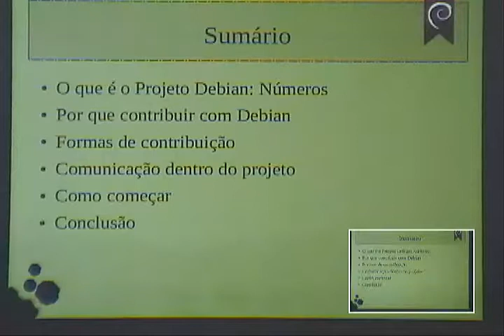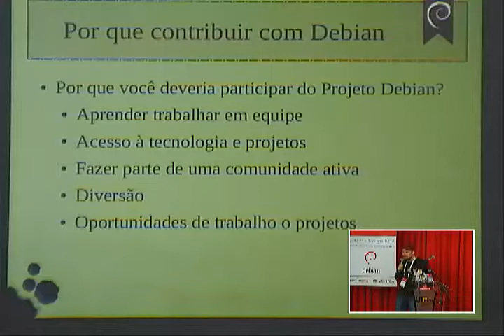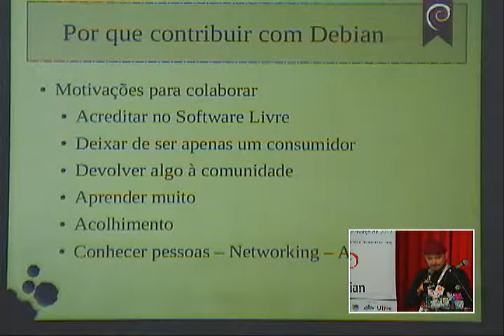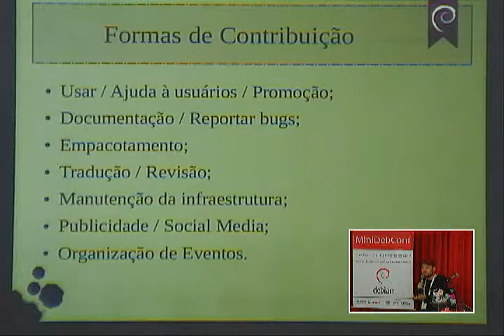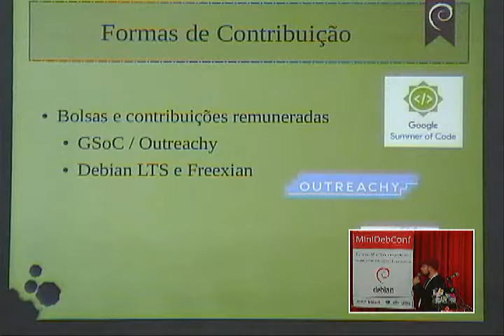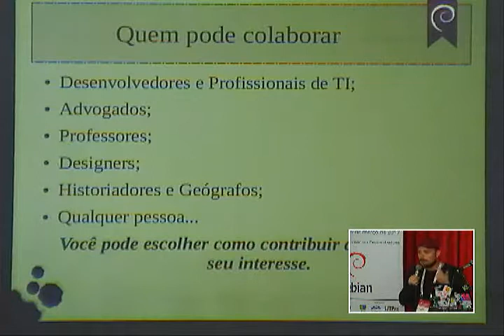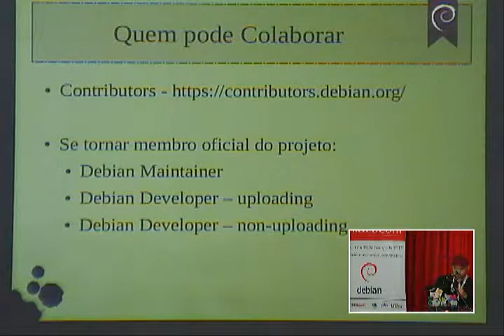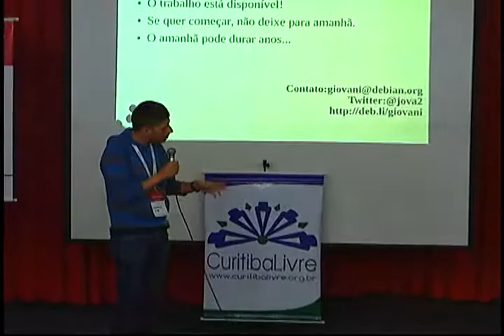Palestra: Debian - um universo em construção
Palestrante: Giovani Ferreira.
Descrição: Você quer contribuir com um projeto de software livre e não sabe por onde começar? Apresentaremos as diversas formas de colaborar na construção do "Sistema Operacional Universal". Dentro do projeto Debian existem oportunidades para qualquer força de trabalho e você verá porque contribuir é bom para você também.